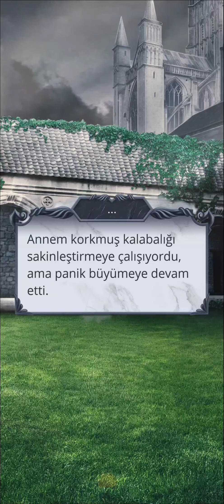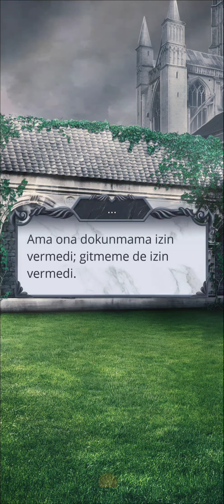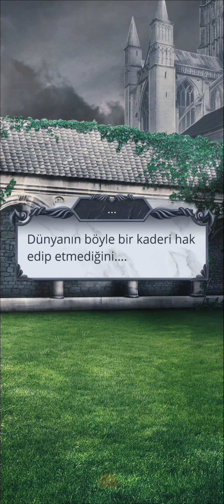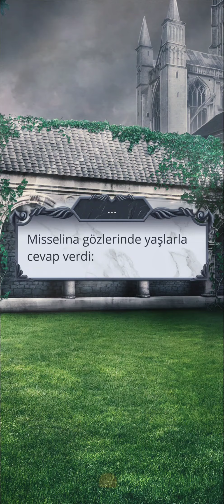Açlık Rotası: Göklerin Sırrı 2 3. Sezon 6. Bölüm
Soğukkanlılık
Bölüm Özeti: Hayat Annesi kararını açıklar.